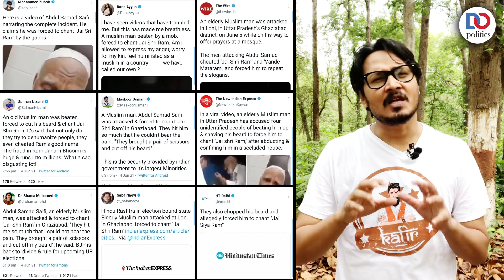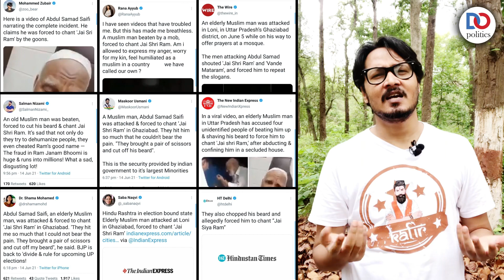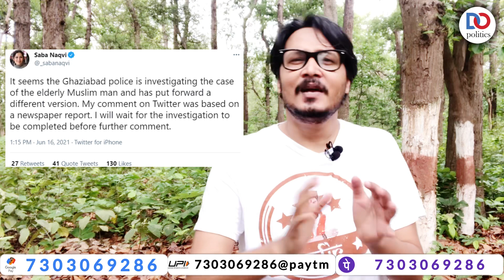Abdul's Fake Jai Sri Ram: Ajeet Bharti Roast of Zubair, Arfa, Saba, Shama, Nizami, Usmani etc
Ajeet Bharti roasts the fake news spreaders like Mohd Zubair, Arfa Khanum Sherwani, Swara Bhaskar, Saba Naqvi, Shama Mohammad, Maskur Usmani, Salman Nizami, The Wire, The Quint, NDTV etc who all claimed a man called Abudl Ahamd Saifi was thrashed for not yelling Jai Sri Ram.
If You liked the Video, Kindly Support Us:
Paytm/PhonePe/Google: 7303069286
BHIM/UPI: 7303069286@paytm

This video is about: Mohd Zubair, Arfa Khanum Sherwani, Swara Bhaskar, Saba Naqvi, Shama Mohammad, Maskur Usmani, Salman Nizami, The Wire, The Quint, NDTV, Abdul Ahmad Saifi, Abdul Ahmad fake news, Jai Sri Ram, Fake Jai Sri Ram Abdul, Abdul Ahmad beard, Abdul Zubair Fake News, Alt News, Alt News cofounder, Prateek Sinha Fake News, Mohammad Zubair fake news, Ghaziabad Police, UP Police, Twitter manipulated media, case on twitter, fake news on twitter, abdul twitter video, twitter zoo bear,